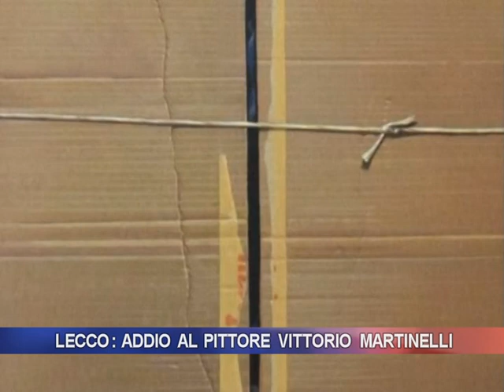Lecco piange il pittore Vittorio Martinelli